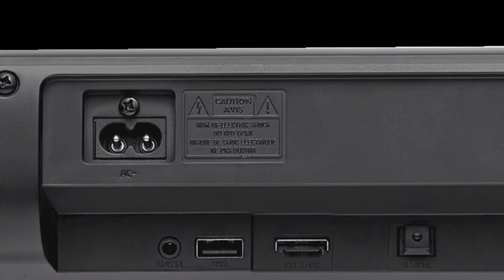Motorola speakers, home theatre with amazing audio experience & budget price available. Re-uploaded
we are re-uploading the video as many users are complaining that older video is bot working for which we also complained youtube but nothing has been done yet

Motorola AmphisoundX home theatre range has debuted in India. Flipkart has launched the new home theatre models carrying the Motorola branding in 80W, 150W, and 160W options. The new Motorola home theatre systems come with multiple speakers and have Bluetooth support. There are also separate subwoofers and connectivity options, including HDMI ARC, optical audio, and USB. The home theatre systems also come with an up to 8-inch bass driver. The Motorola AmphisoundX 80W comes in 5.1 channel configuration and includes a maximum power output of 80W. The home theatre system comes with two satellite speakers and one soundbar in addition to a 30W subwoofer that has a bass driver of 5.25 inches. There is also a built-in amplifier to let you adjust bass and treble as per your preferences. Further, the speaker system available with home theatre has five 10W audio drivers that are touted to offer a frequency response range between 120 and 20,000 Hz, along with an impedance of 8 ohms. On the connectivity front, the home theatre has Bluetooth v5.0, a USB port, HDMI ARC, optical audio, auxiliary port, and FM radio support. There is also an LED display. Furthermore, the home theatre comes with a microSD card.